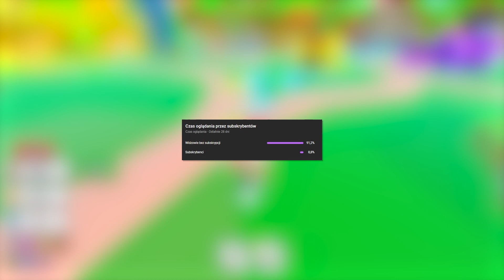CZY UDA SIĘ PRZEŻYĆ NOC? | 100 DNI NA BEZLUDNEJ WYSPIE w ROBLOX